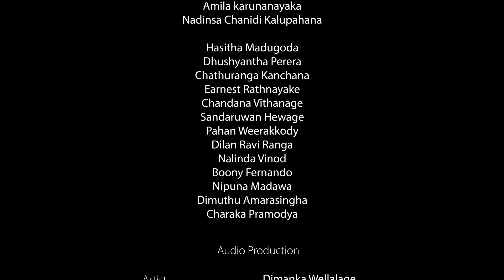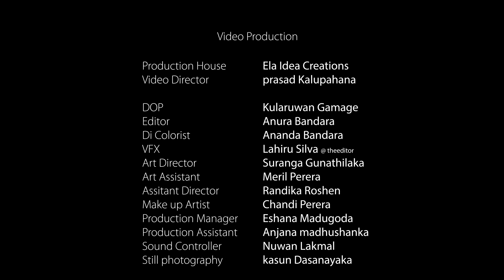Dimanka Wellalage - Kiyambu lathawe (කියඹුලතාවේ) Official Music Video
Artist: Dimanka Wellalage
Lyrics: Kelum Srimal
Melody and Music: Sadeeptha Gunawardana
Mix and Mastered by: Pasan Liyanage @ Redfox studio
Percussion: Jananath Warakagoda @ JW Percussion House Studio
Piano and Kazoo: Senanga Dissanayake @WAYO
Guitars: Mahendra Pasquel
Flute : Nuwan Balasooriya

Recording Studios: Redfox studio | JW percussion studio
Recording Engineers : Pasan Liyanage | Sidath Thilakarathne

Starring: Amila Karunanayake
                Nirosha Thalagala
                Nadinsa Chanidi Kalupahana

Video Prodution:
Prodution House:  Ela Idea Creations
Video Director :  Prasad Kalupahana
DOP: Kularuwan Gamage
Editor: Anura Bandara
Di Colourist: Ananada Bandara
VFX: Lahiru Silva @three editor
Art Director: Suranga Gunathilake
Art Assistant: Meril Perera
Assistant Director: Randika Roshan
Make up Artist: Chandi Perera

Choreography: Nirosha Thalagala @ U Dancers
Costumes: Hiran Wijesekara

Video Produced by: Wellalage Produtions